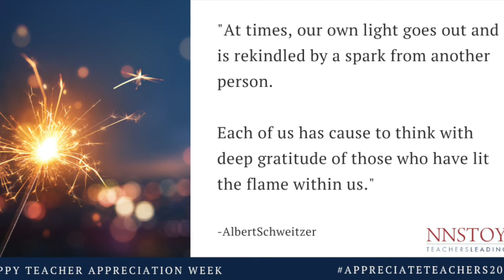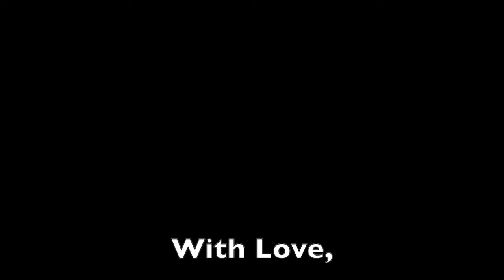You Have Made a Difference, Love NNSTOY